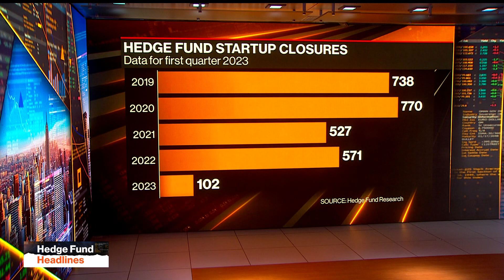Ex-Citadel Duo Debut $1.85 Billion Hedge Fund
Former Citadel traders Jonas Diedrich and Dave Sutton have exceeded the capital raise target for their hedge fund, making it the biggest startup of the year. Katherine Burton has more on "Bloomberg Markets: The Close."